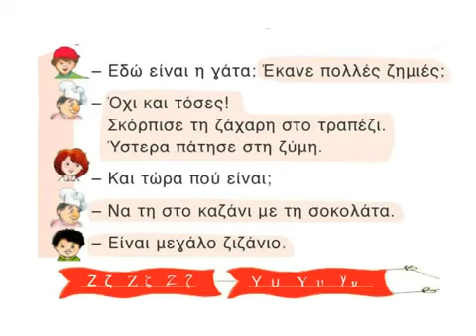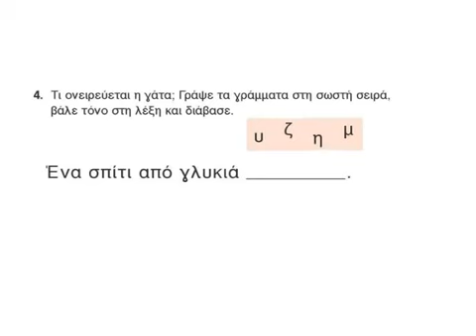Το ζιζάνιο και η γάτα Ζζ Υυ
Γλώσσα Α'- Ενότητα 3: ΜΙΑ ΠΑΡΑΣΤΑΣΗ ΣΤΗΝ ΠΛΑΤΕΙΑ

Τραγούδι: Το ζιζάνιο και η γάτα
από το cd ΛΑΧΑΝΑ ΚΑΙ ΧΑΧΑΝΑ [24 ΤΡΑΓΟΥΔΙΑ ΑΠΟ ΤΟ ΒΙΒΛΙΟ ΤΗΣ ΓΛΩΣΣΑΣ ΤΗΣ Α' ΔΗΜΟΤΙΚΟΥ] του ΤΑΣΟΥ ΙΩΑΝΝΙΔΗ.
ΣΥΜΜΕΤΕΧΟΥΝ - ΜΑΡΙΑ ΦΑΡΑΝΤΟΥΡΗ - ΕΥΓΕΝΙΟΣ ΣΠΑΘΑΡΗΣ - ΗΛΙΑΣ ΜΑΜΑΛΑΚΗΣ - ΧΟΡΩΔΙΑ ΔΗΜΟΤΙΚΩΝ ΣΧΟΛΕΙΩΝ

Το βίντεο προορίζεται για εκπαιδευτικούς - ψυχαγωγικούς σκοπούς. Τα πνευματικά δικαιώματα ανήκουν στους δημιουργούς των τραγουδιών, των φωτογραφιών κ.τ.λ τους οποίους και ευχαριστώ.

Δεν αποκομίζω και δεν επιθυμώ κανένα κέρδος από αυτό το βίντεο